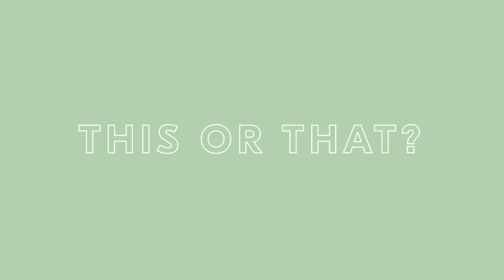The Haute Seat, Ep. 3: Jes Tom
west elm presents The Haute Seat! Join us as Out magazine Art Director, Sean Santiago interviews notable personalities from the queer community. In this episode, we meet Queens-based comedian Jes Tom.